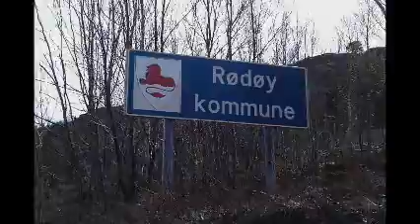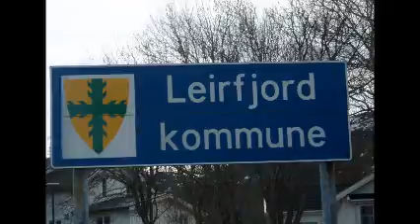Skyan stæng for sola